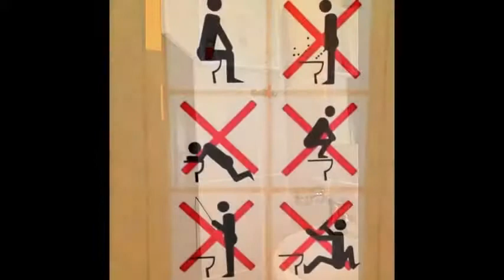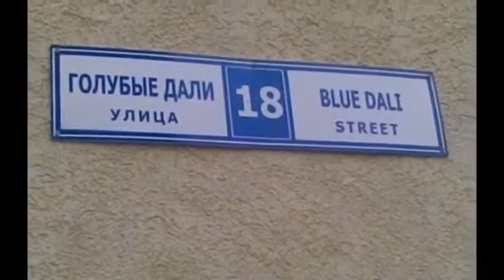Sochi 2014 Fails